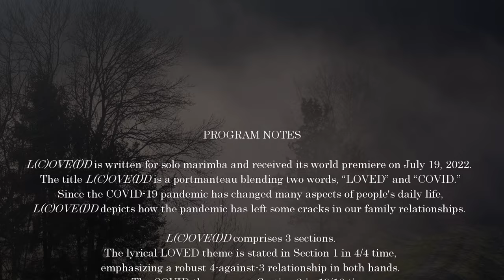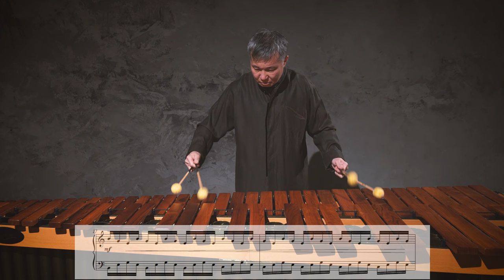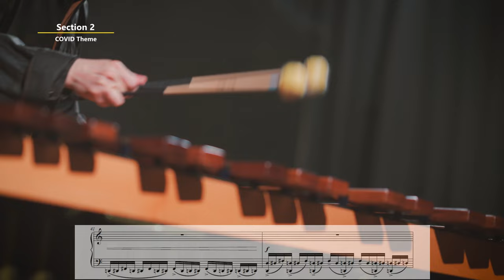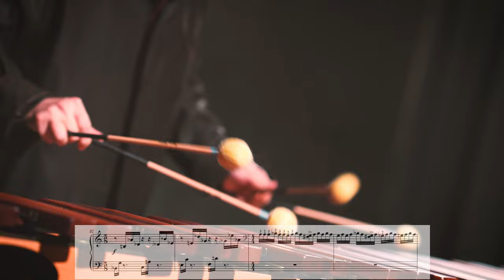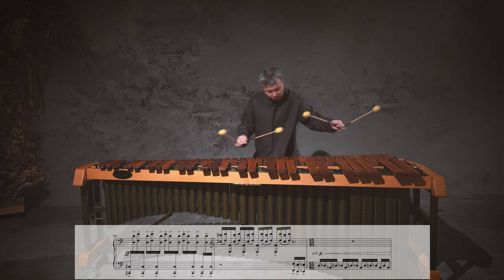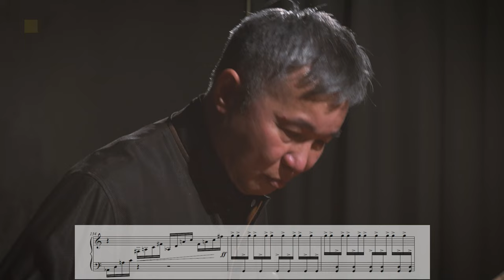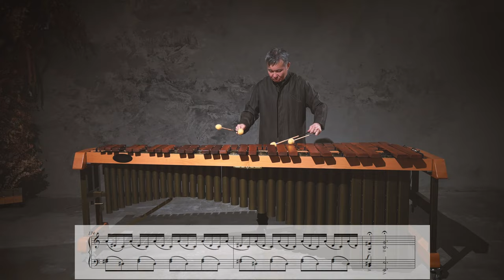Yiu Kwong Chung: L(C)OVE(I)D for Solo Marimba with Score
L(C)OVE(I)D for Solo Marimba with Score
Composer: Yiu Kwong Chung
Marimba: Yiu Kwong Chung
Film Director: Kamel Chang